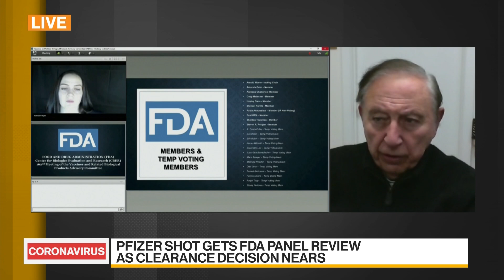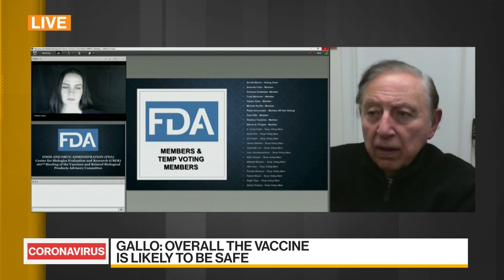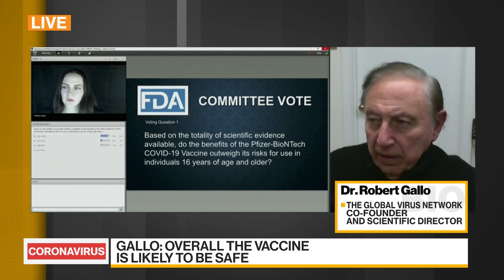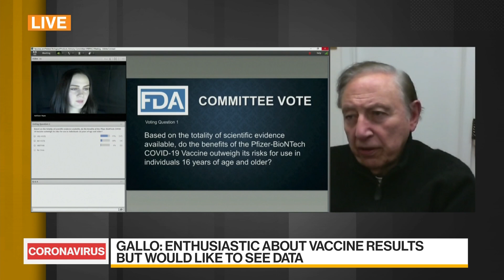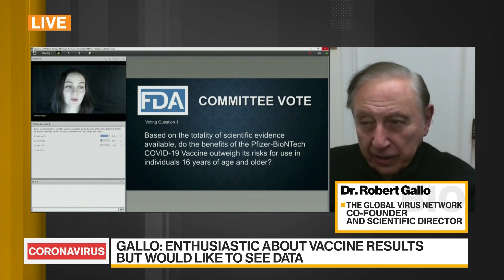Covid Vaccine Could Be Rolled Out in U.S. Next Week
Dec.11 -- Dr. Robert Gallo, co-founder and scientific director of the Global Virus Network and the director of the Institute of Human Virology at the University of Maryland School of Medicine, discusses the rollout of the Covid-19 vaccines.
The first Covid-19 vaccine expected to be deployed in the U.S. won the backing of a panel of government advisers, a step that will likely help clear the way for emergency authorization by the Food and Drug Administration. Gallo, who co-discovered HIV as the cause of AIDS in 1984, speaks with Haidi Stroud-Watts and Shery Ahn on "Bloomberg Daybreak: Australia."